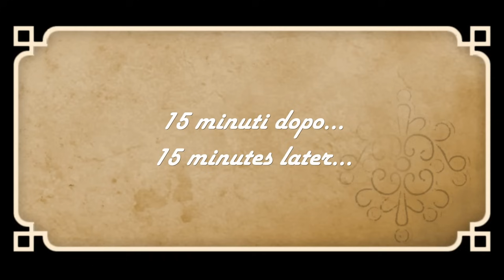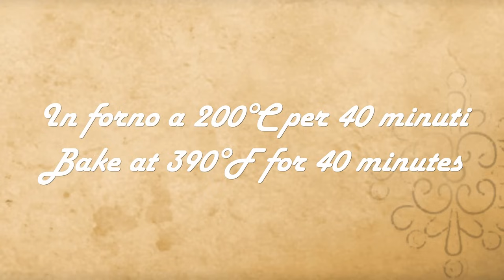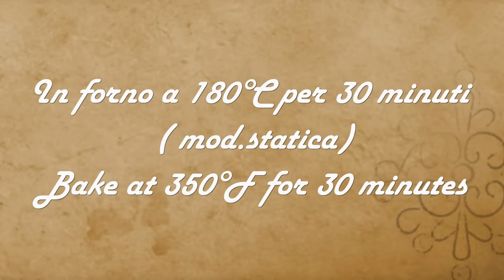IL MIO PRANZO DELLA DOMENICA #211- Festa della Mamma '24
Buongiorno e ben ritrovati al consueto appuntamento del venerdi  con il menù del pranzo della domenica. Questa settimana dedicato alla Festa della Mamma.
Il menù consiste in:
00:10 RISOTTO AGLI ASPARAGI
03:02 ARROSTO ALLE MELE E PRUGNE
08:04 TORTA CUORE ALLE FRAGOLE

🥣INGREDIENTI
-RISOTTO AGLI ASPARAGI (per 4 persone): 400 g di riso, 300 g di asparagi, 1 l di brodo vegetale, poca cipolla, 80 g di formaggio cremoso, 50 g di parmigiano , olio extravergine, sale, pepe
-ARROSTO ALLE MELE E PRUGNE: 1Kg di arrosto di manzo, 3 mele golden, 12 prugne secche, 150 ml marsala, 200 ml brodo, sedano, carota, cipolla, sale, pepe, 2 foglie di alloro rosmarino
-TORTA CUORE ALLE FRAGOLE( per una torta con stampo a cuore di 20 cm circa): Per la base: 250 g farina00, 120 g zucchero, 2 uova, 60 ml olio di semi, 8 g di lievito per dolci, vanillina, due cucchiai di liquore Strega, 30 ml latte Per la crema: 500 ml latte, 2 uova intere, 120 g zucchero, 50 g di farina Per la composta alle fragole: 150 g di fragole, un cucchiaio di zucchero Per la bagna: 200 ml di latte o altra bagna Per decorare: 200 g di fragole e pochi granelli di zucchero

🥣INGREDIENTS
-ASPARAGUS RISOTTO (for 4 people): 400 g of rice, 300 g of asparagus, 1 l of vegetable broth, a little onion, 80 g of cream cheese, 50 g of parmesan, extra virgin olive oil, salt, pepper
-ROAST WITH APPLES AND PLUMS: 1kg of roast beef, 3 golden apples, 12 prunes, 150ml marsala, 200ml broth, celery, carrot, onion, salt, pepper, 2 bay leaves, rosemary
- STRAWBERRY HEART CAKE (for a cake with a heart mold of approximately 20 cm): For the base: 250 g flour 00, 120 g sugar, 2 eggs, 60 ml seed oil, 8 g of baking powder, vanillin, two spoons of Strega liqueur, 30 ml milk For the cream: 500 ml milk, 2 whole eggs, 120 g sugar, 50 g of flour For the strawberry compote: 150 g of strawberries, a spoonful of sugar For the syrup: 200 ml of milk or other syrup To decorate: 200 g of strawberries and a few grains of sugar

🥣INGRÉDIENTS
-RISOTTO AUX ASPERGES (pour 4 personnes) : 400 g de riz, 300 g d'asperges, 1 l de bouillon de légumes, un peu d'oignon, 80 g de fromage frais, 50 g de parmesan, huile d'olive extra vierge, sel, poivre
- RÔTI AUX POMMES ET PRUNES : 1kg de rosbif, 3 pommes golden, 12 pruneaux, 150ml de marsala, 200ml de bouillon, céleri, carotte, oignon, sel, poivre, 2 feuilles de laurier, romarin
- GÂTEAU COEUR AUX FRAISES (pour un gâteau avec un moule coeur d'environ 20 cm) : Pour le fond : 250 g de farine 00, 120 g de sucre, 2 œufs, 60 ml d'huile de graines, 8 g de levure chimique, vanilline, deux cuillères de Liqueur Strega, 30 ml de lait Pour la crème : 500 ml de lait, 2 œufs entiers, 120 g de sucre, 50 g de farine Pour la compote de fraises : 150 g de fraises, une cuillerée de sucre Pour le sirop : 200 ml de lait ou autre sirop Pour décorer : 200 g de fraises et quelques grains de sucre

🥣INGREDIENTES
-RISOTTO DE ESPÁRRAGOS (para 4 personas): 400 g de arroz, 300 g de espárragos, 1 l de caldo de verduras, un poco de cebolla, 80 g de queso crema, 50 g de parmesano, aceite de oliva virgen extra, sal, pimienta
-ASADO CON MANZANAS Y CIRUELAS: 1kg de rosbif, 3 manzanas doradas, 12 ciruelas pasas, 150ml de marsala, 200ml de caldo, apio, zanahoria, cebolla, sal, pimienta, 2 hojas de laurel, romero
- TARTA DE CORAZÓN DE FRESA (para una tarta con molde de corazón de 20 cm aproximadamente): Para la base: 250 g de harina 00, 120 g de azúcar, 2 huevos, 60 ml de aceite de semillas, 8 g de levadura, vainillina, dos cucharadas de Licor Strega, 30 ml de leche Para la nata: 500 ml de leche, 2 huevos enteros, 120 g de azúcar, 50 g de harina Para la compota de fresas: 15...